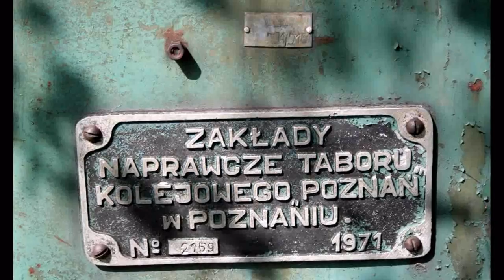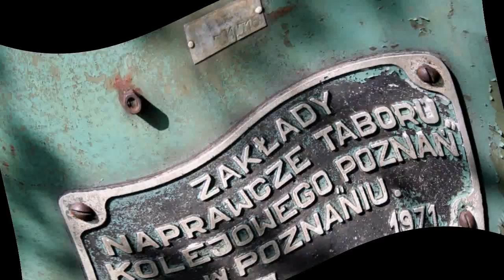Kolejka leśna KŁAJ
Kolejka leśna w Kłaju w Puszczy Niepołomickiej.
Autorem zdjęć jest PiotrS